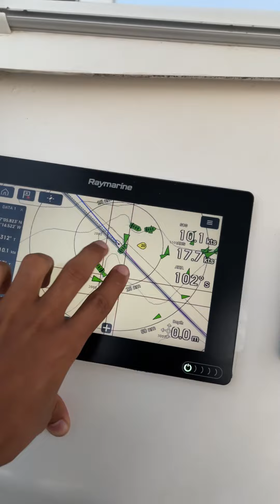الحلقة الأخيرة ! وصلنا لأمريكا 🇺🇸 مع العاصفة و البرد 🥶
‎الجزء 17- رحلة بقارب شراعي من جنوب افريقيا الى أمريكا

Part 17 - Sailing from South Africa to America 🇺🇸

The last episode ! we made it to the United States🥶 very cold storm.